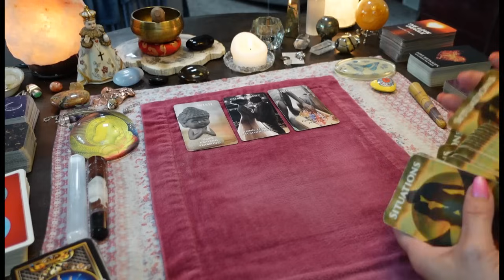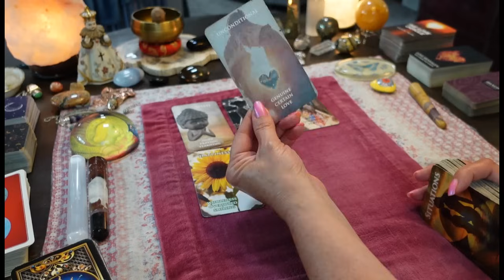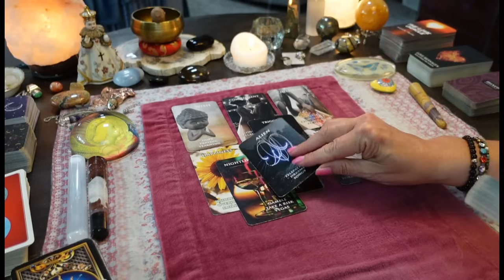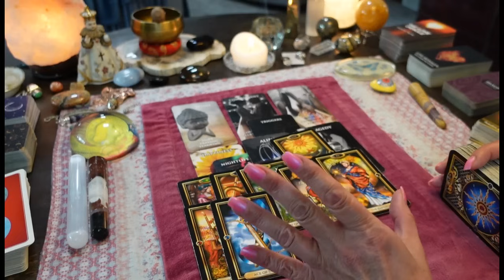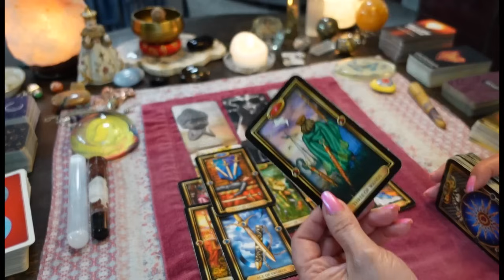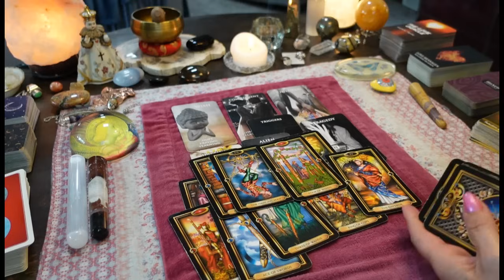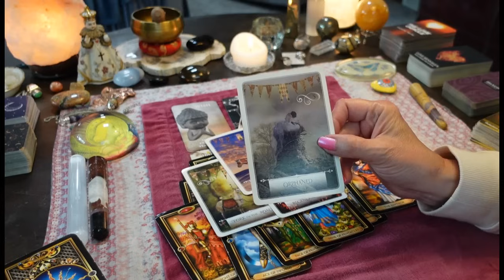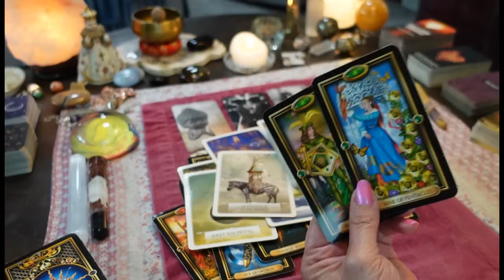This Person RAN From You. Now You're The Only One They Want To Spend Their Life With!